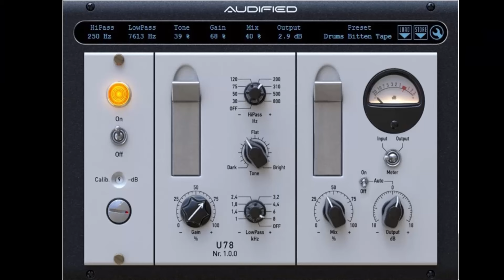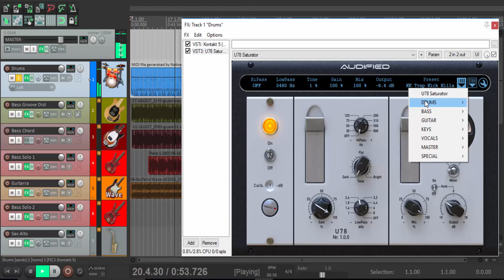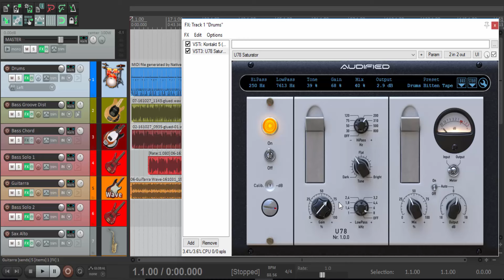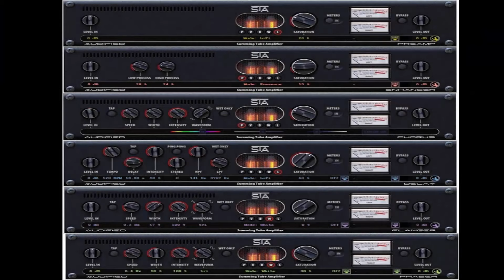AUDIFIED U78 Saturator Review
U78 Saturator
Baseado no mesmo circuito de valvulas do Compressor U73b,este novo plugin da Audified também trás recursos bem interessantes e características reais de Hardwares baseados e Saturação de valvulas.
Temos dois Filtros,Low Pass e High Pass. Também podemos notar um botão de "Mix" por onde podemos dosar a quantidade de sinal processado com o sinal limpo.